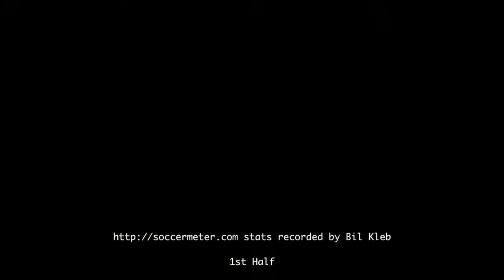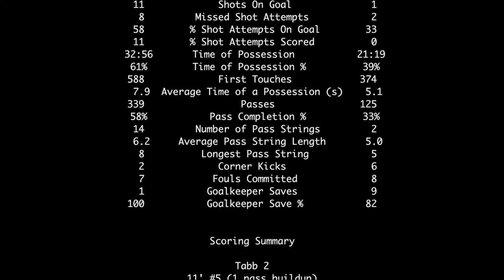2017-04-27: Tabb vs York JV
Goals at 10:44 and 33:04 with statistics at 59:41.